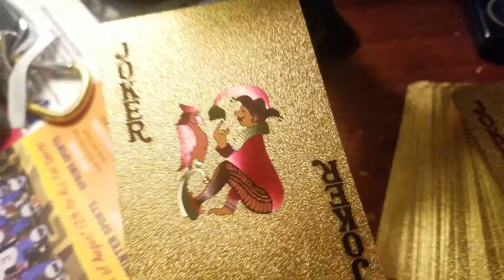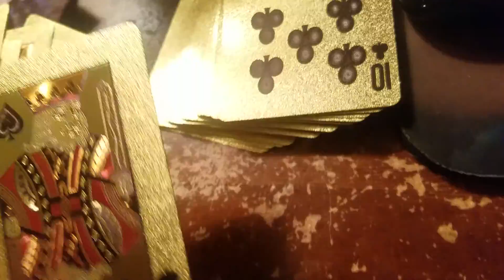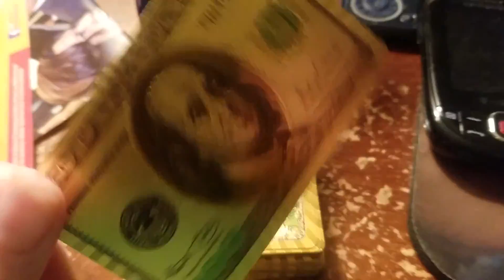A Golden Deck Of Cards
Believe It Or Not I Got This For Only 5 Dollars.